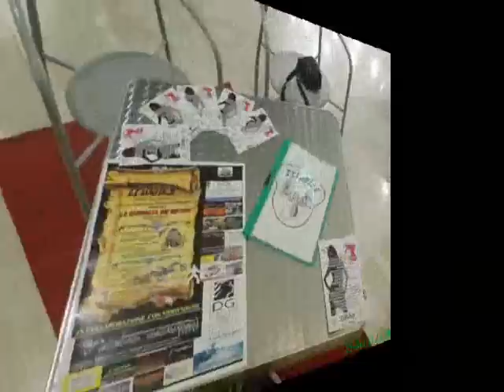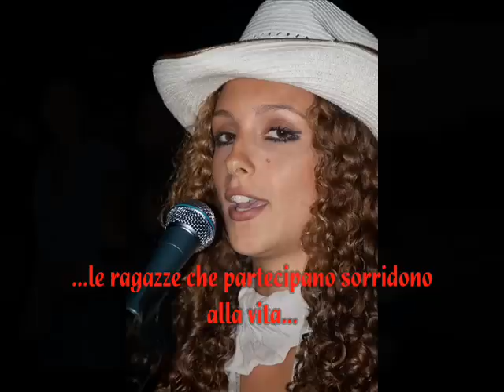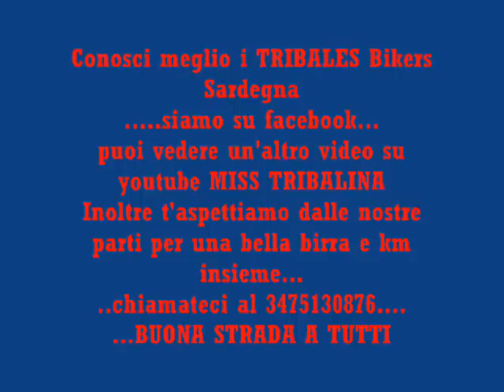TRIBALES Bikers Sardegna.wmv